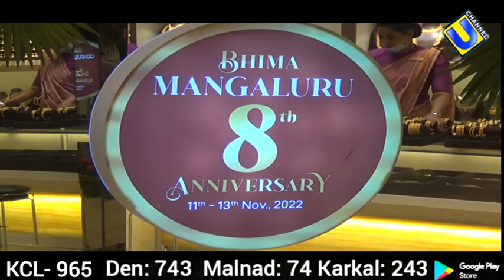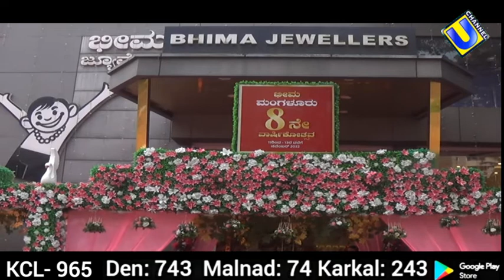ಭೀಮಾ ಜುವೆಲ್ಲರ್ಸ್ ಮಂಗಳೂರು ಶಾಖೆಯ 8ನೇ ವಾರ್ಷಿಕೊತ್ಸವ